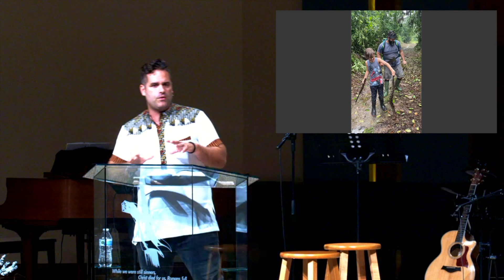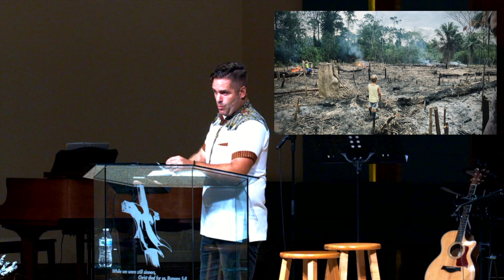What is God Like? (Psalm 136)- August 20, 2023